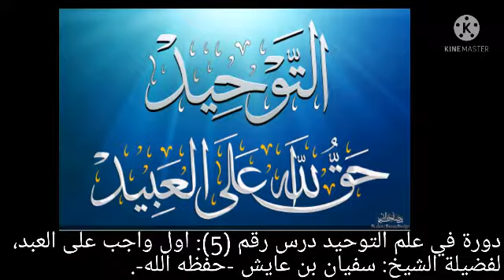مراجعة الادلة التي تامر بان اول واجب على العبد هو التوحيد، للشيخ سفيان عايش حفظه الله.